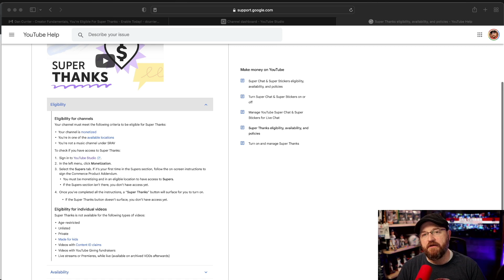Did You Get this New Feature on YOUR Channel Today? It's SUPER!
Did You Get this New Feature on YOUR Channel Today?

Its NEW FEATURE DAY!  And this one could help you earn more money with your YouTube channel. In this video I share the details.

Licensed Music, Sound Effects AND Stock Video Footage on one plan!

Every established creator NEEDS to tap into the amazing potential of Amazon Influencer Video. Make thousands a month. Hit the ground running with my course that shows you step-by-step. You will earn the cost of the course back in your first 60 days and enjoy evergreen content that keeps making you money on Amazon!

The ULTIMATE AI Companion for YouTube Creators! Let Creative Fuel search YouTube and show you what video to make next to grow your channel!

Are you captioning your videos? YouTube lets AI do it which can often lead to mistakes that COST YOU VIEWS.  Right now you can get $10 OFF human-captioned videos

Appreciate Dan's content?